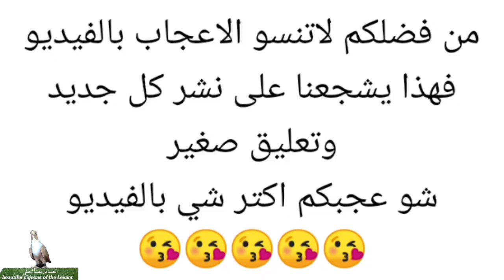سهرة حمام مميزة من عند الاخ مصطفى شهاب الله يبارك برزقه Birds pigeons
لدعم القناة مادياً
حمامه
 世界上最美丽的鸽子
Pigeon
 Pigeons
Pigeon baby
Columbidae
اسماء الحمام
 اجمل حمامة في العالم سبحان الله
 حمامات
 حمامات زينة
حمامات حمام
 حمام بلدي
 طيور  حمام
طيور زينة
حمامات
حمامات طيور
حمامات حلوة
حمامات حمام

👉Youtube: الحمام عنا احلى beautiful pigeons of the Levant👈
👉Likee :الحمام عنا احلى beautiful pigeons👈
 Vögel
uccelli
птицы
鸟类
鳥類
پرندگان
Oiseaux
पक्षी
Birds
Guvercinler
 kuşlar
pigeons